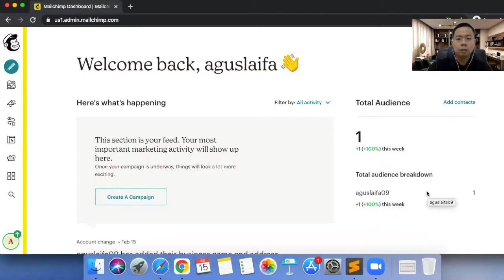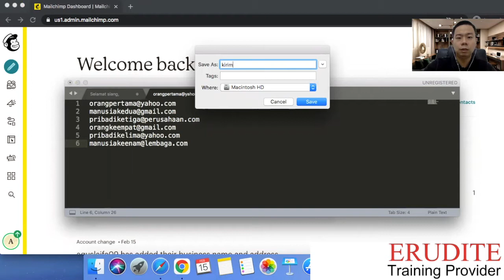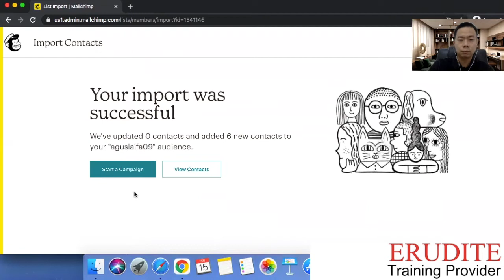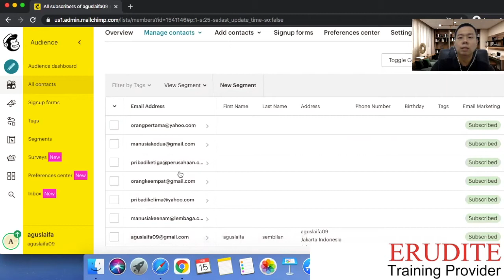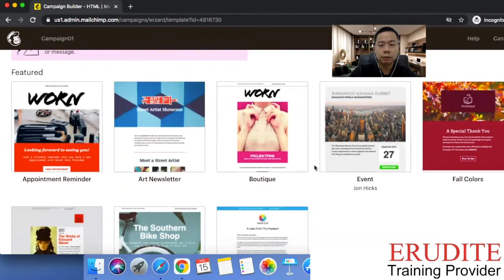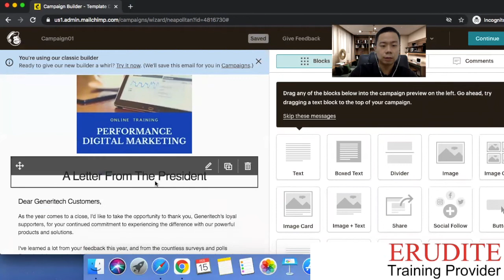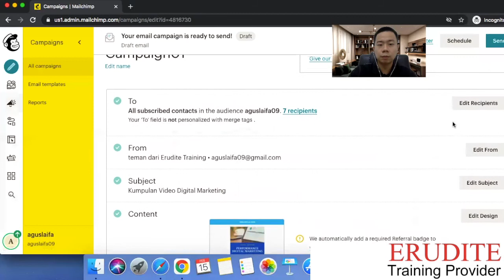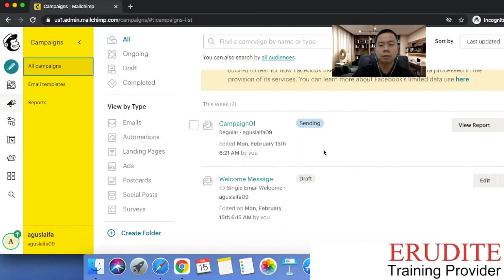Mailchimp Tutorial Indonesia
Setelah kita mendapatkan data konsumen, seperti alamat email, maka proses selanjutnya adalah mengirimkan email blast atau yang biasa disebut newsletter.

Salah satu platform email blast yang bagus adalah Mailchimp, yang juga menyediakan skema gratis jika jumlah list masih di bawah 2 ribu.
Video tutorial ini akan mengajarkan cara menggunakan Mailchimp dengan mudah dan dibawakan dalam Bahasa Indonesia.